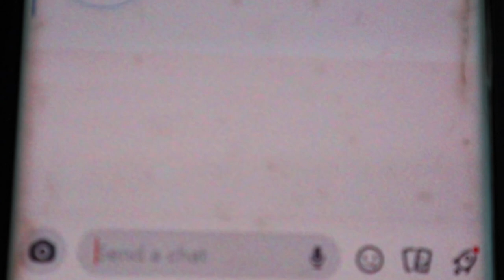My First Hair Cut Since Quarantine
QUARATINE HAIR CUT